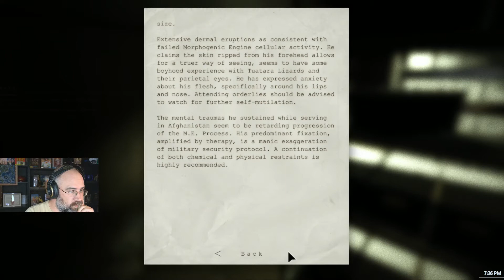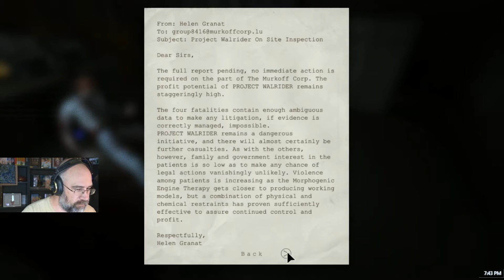Outlast Sorry About That Buddy Episode 2